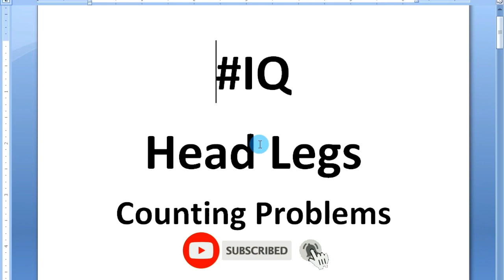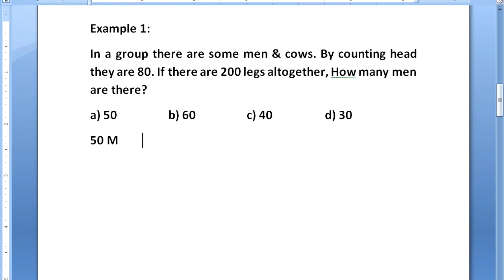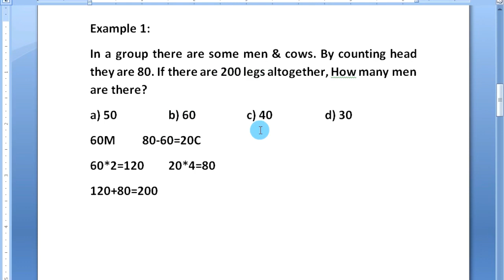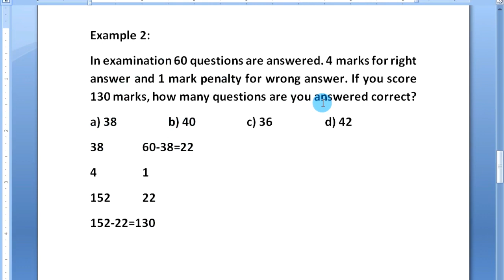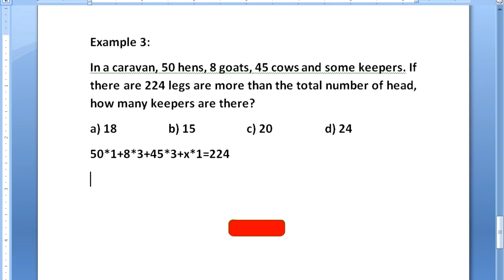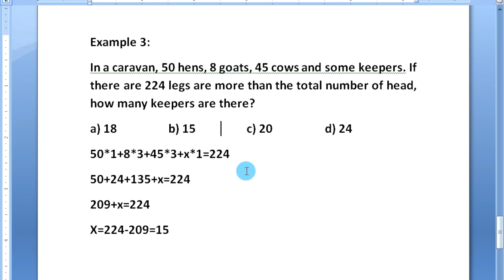Head And Legs Math Problem | IQ Tricks | Tutor Pratik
In this video we learn about head and legs math. On head and legs math there are many IQ related questions for IQ test. Head and leg IQ questions are mostly asked in IQ test exams. So, we will learn how to solve head and legs math problem with using fast and easy head and legs tricks.

To solve head and leg related problems, we explained some head and legs question related to head
and legs counting problem. By using this simple and easy heads and legs trick you can solve easily
head and leg related problems like 6 heads and 16 legs, 20 heads and 76 legs etc.

Head and legs math mostly consist of problems like how to find head and legs in hen and cow
problem. By using simple tricks on given multiple choice options, we can easily solve head and legs
math problems in few seconds.